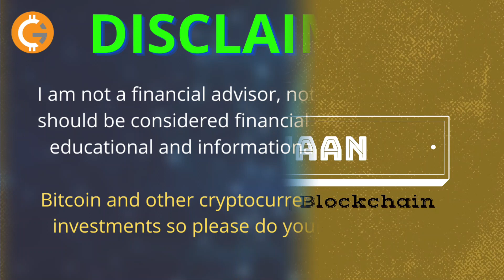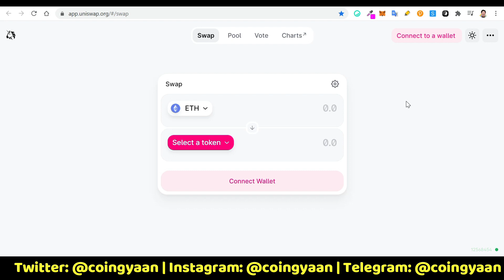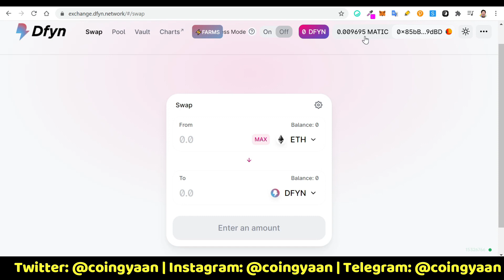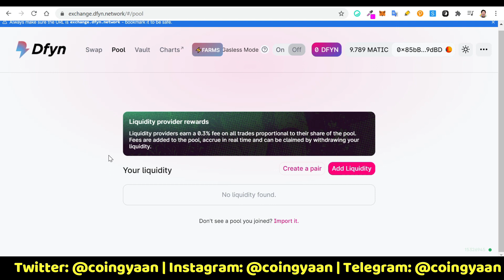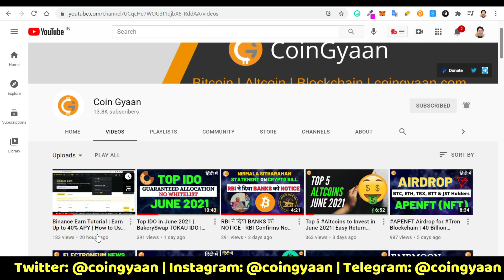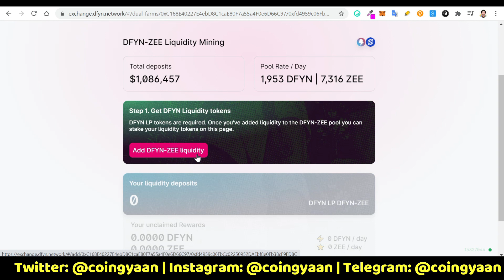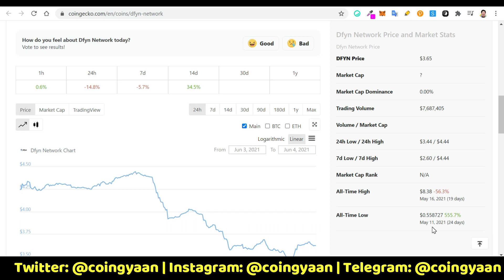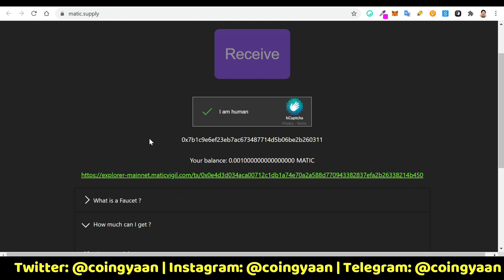DFYN Exchange Tutorial | How to CLAIM free MATIC | Best DEX on Polygon (Matic Network) HINDI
Dfyn is building a network of DEXes across multiple Layer 1 and Layer 2 blockchains. This will allow Dfyn to plug into multiple liquidity sources across chains, including the cross-chain liquidity ecosystem being developed by Router Protocol.

⏰TIME STAMPS

02:18 - What is DFYN Network
02:36 - How to do Swap on DFYN
05:05 - How to add liquidity on DFYN
06:00 - Farming feature
08:05 - Roadmap
09:59 - How To Claim Free Matic

BTC - 3J3N6EbFtxVVfzQrHcMEyL1czUrR2rGgeH
BNB & ETH - 0x0E6a72860A70A06eA01f73DA58eDf82a23c2953E
UPI - coingyaan@paytm

Code: gbhu6j669q

**Copyright: All content in this video such as text, graphics, logos, button icons, and images is the property of Coin Gyaan Channel.

Do not Copy any part of this video without permission.